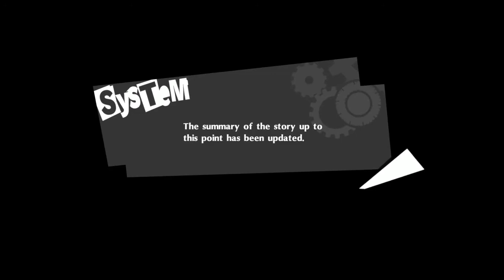Persona 5 Royal - Let's play part 3: Underground prison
Persona 5: The Royal part 3 of our Let's play focusing on the Main Storyline.